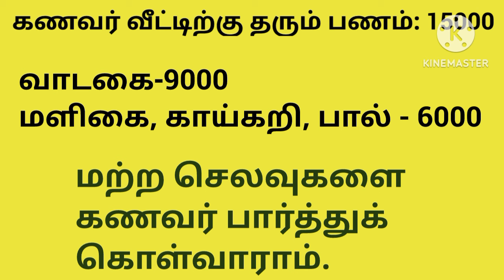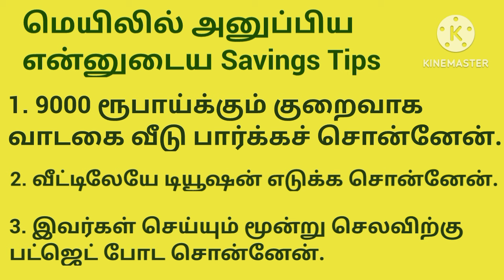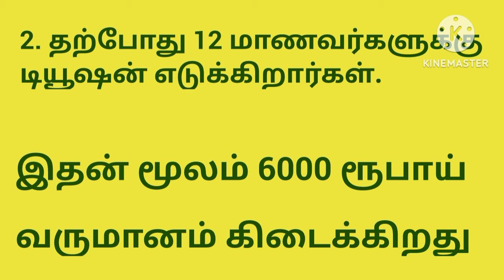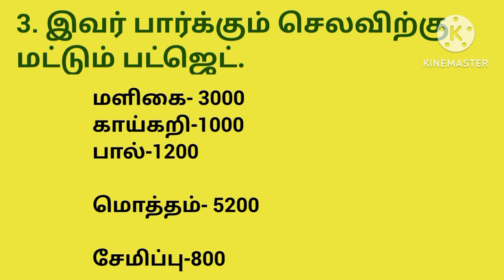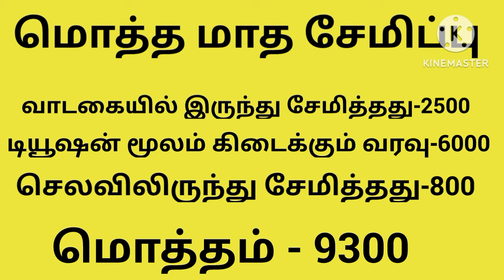How housewife (our subscriber) saves Rs 10000 per month subscriber success story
This video explains How housewife saves Rs 10000 per month subscriber success story